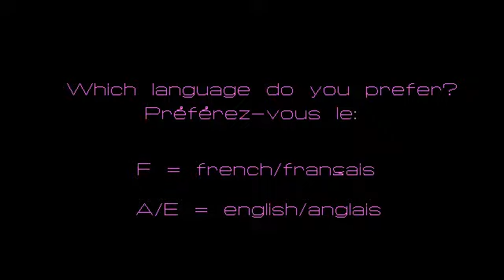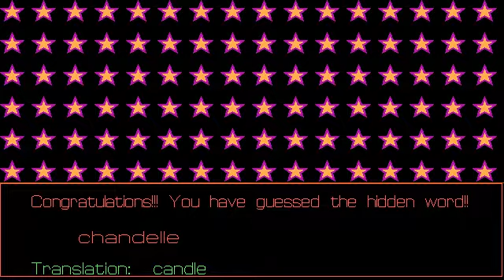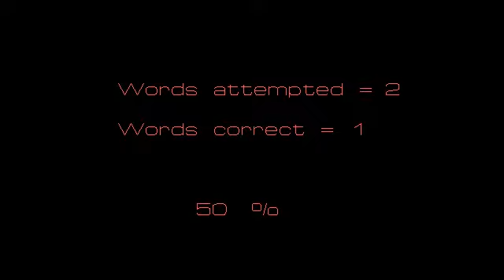Forgotten PC Games: Rain-Man (1990)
Rain-Man is a bilingual version of the classic Hangman game. In this version however, the player drowns in the rain if he or she doesn't guess the word in time! This game can be used to learn either French or English. Made by Rita d'Entremont in 1990.